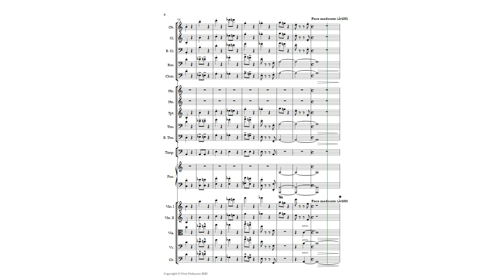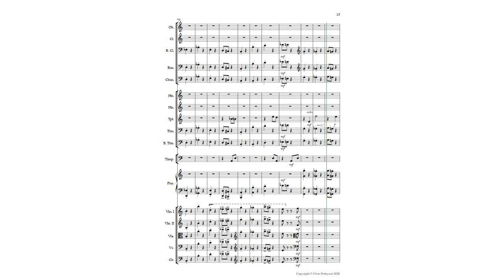Symphony No. 1, Op.1e; 2nd movement (Chris Finlayson)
Piece for orchestra, as realised from the 2nd (scherzo) movement of the original "symphony" score of 1991. This follows the recent realisation and release of the 1st and 3rd Movements Playback is with the Sibelius Ultimate and NotePerformer softwares.